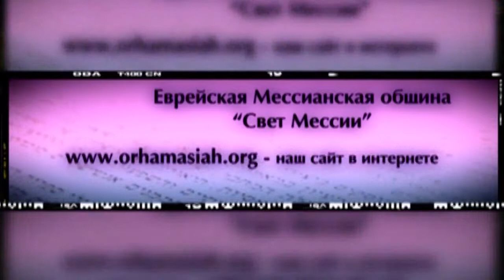10.08.2013 "Шофтим" Дмитрий Ю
Недельная глава Торы - "Шофтим"
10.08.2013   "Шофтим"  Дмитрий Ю